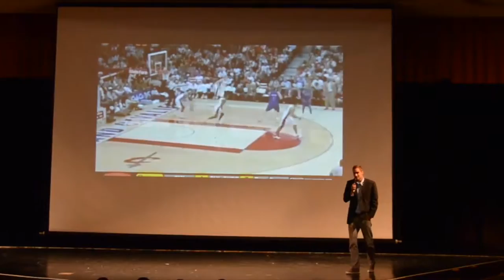Leadership. Perseverance. Grit. - Lance Allred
Hearing impaired since birth and raised in an extremist polygamist commune, Lance Allred has a story that is truly one of a kind. At the age of 13 when his family broke away from the religious sect, Allred grew 6 inches in one year and began to play basketball as a way to make new friends and to also quietly channel his OCD which he kept hidden for years. With limitations constantly being placed on him, Allred defied the odds and became the first legally deaf player in NBA history.